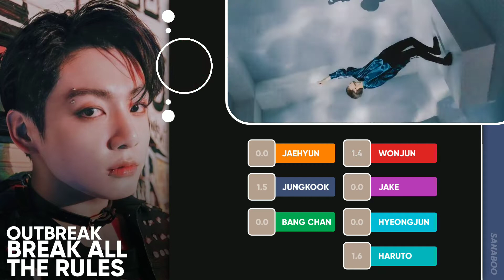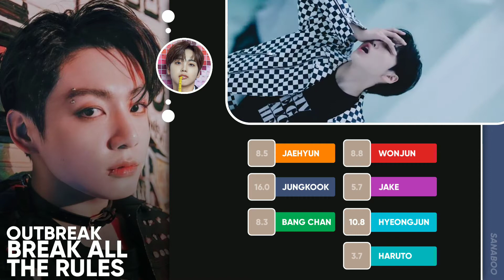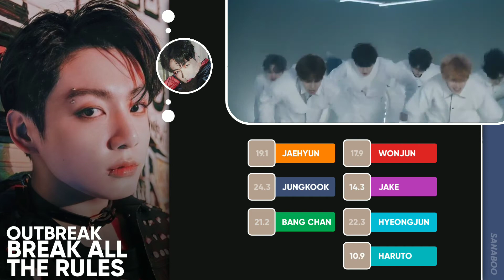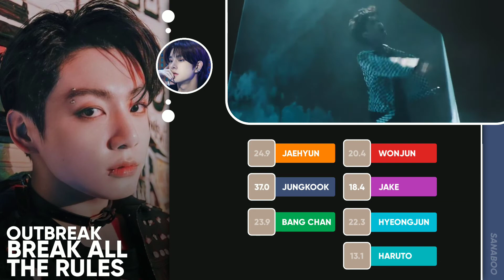(💣) Outbreak (발생) - Break All The Rules • Line Distribution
[📌 FICTIONAL]

(💣) Outbreak MIROR Line Distribution

Thumbnail + Layout by Xiumio